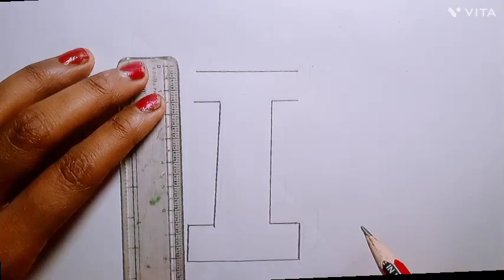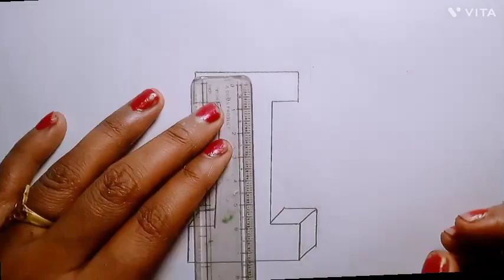How to draw a 3D drawing- I |easy and step by step 3D drawing | pencil sketch#3ddrawing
How to draw a 3D drawing |easy and step by step 3D drawing | pencil sketch